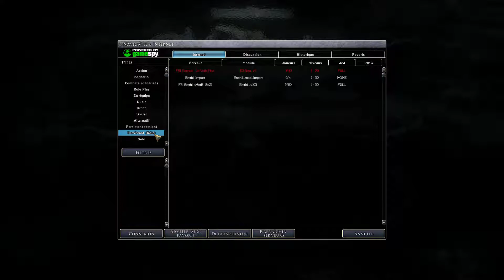Neverwinter Nights 2 - "BALDUR's GATE" server - surface... (RPG - 40 Multi)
funny how looks the rabbit, ain't it ?
server souce (client extention) :
need more BESTS RPG ?!
(Click to Know more. )

:p